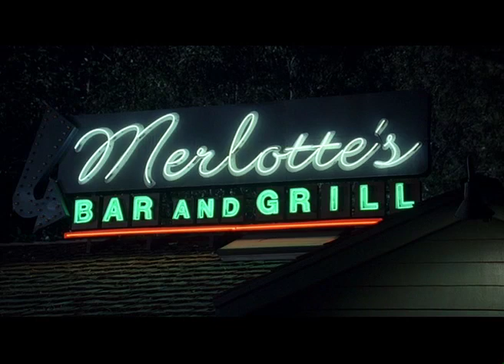TRUE BLOOD remix 2.0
A loving fan of the show, so what better way to get a good grade than to do an assignment on something I like. Hope you guys like my little rendition of a great series :-)